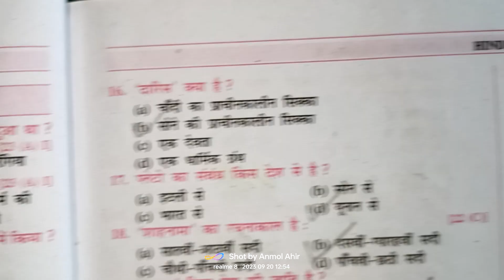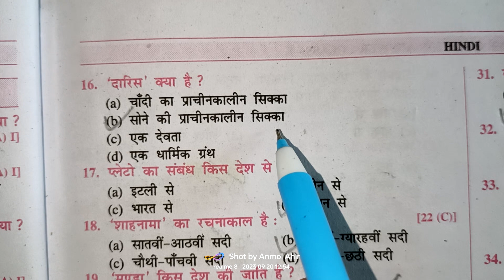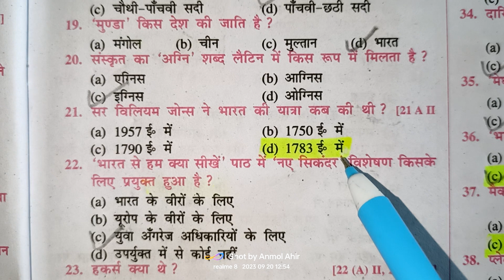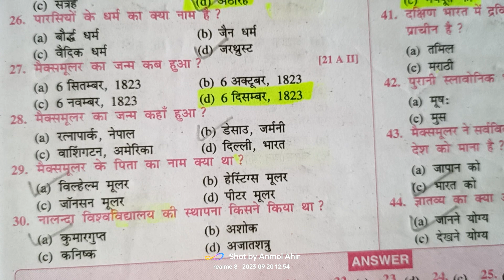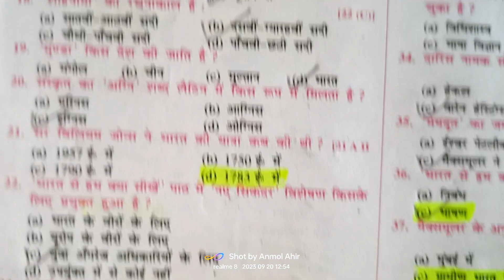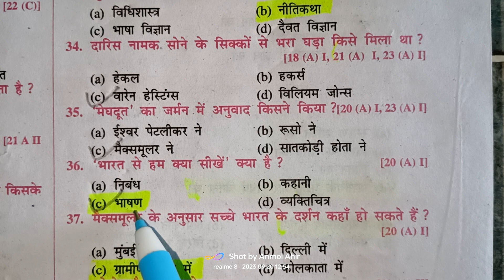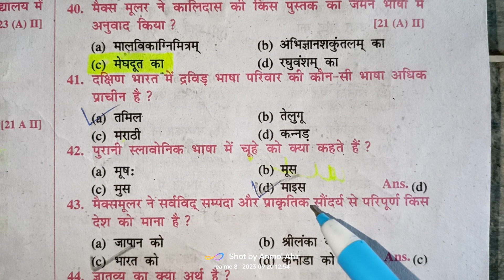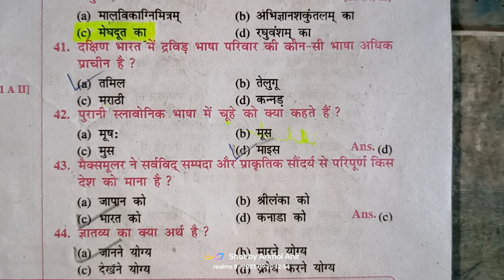भारत से हम क्या सीखे class 10 objective question Bihar board vvi 2024